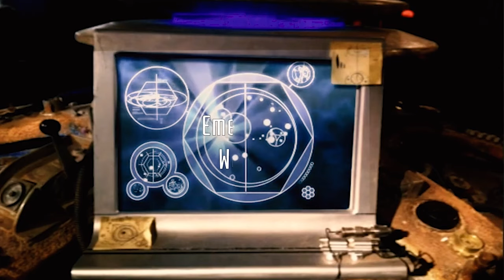Doctor Who: The Arcadian Universe | Prequel: Vita Nova (Fan Film)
Reuploaded and Remastered for the Doctor Who Expansive Multiverse (DWEM) YouTube Channel!

Doctor Who: The Arcadian Universe
Prequel: Vita Nova

Starring Aidan O'Connor as The Burgundy Doctor

Fresh off a regeneration, The Burgundy Doctor attempts to get used to his new appearance until a strange signal appears on the console, sending him into all kinds of shenanigans…

DIRECTED BY Aidan O'Connor & Conor O'Flynn
WRITTEN BY Aidan O'Connor
COMPOSED BY Jed T.E. Rhodes
PRODUCED BY Aidan O'Connor & Conor O Flynn
VISUAL EFFECTS BY Daniel Patton

This is a Fan Film Production